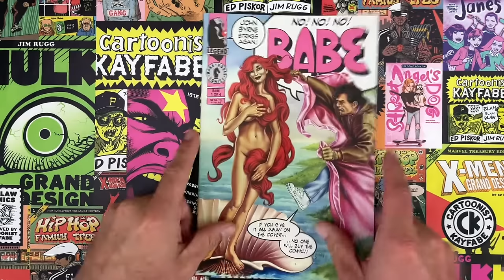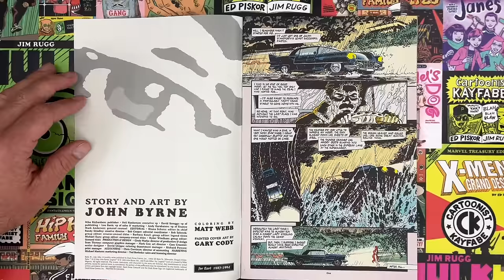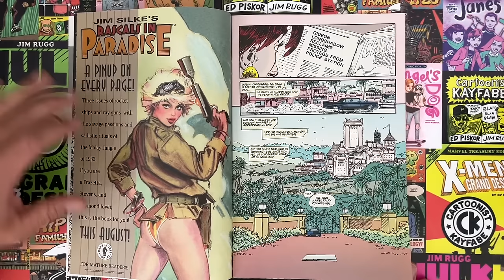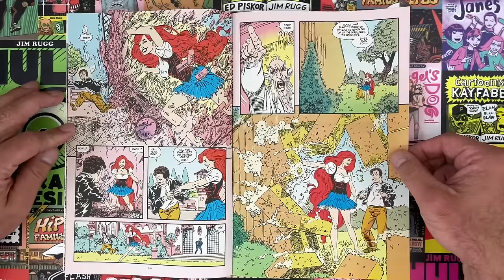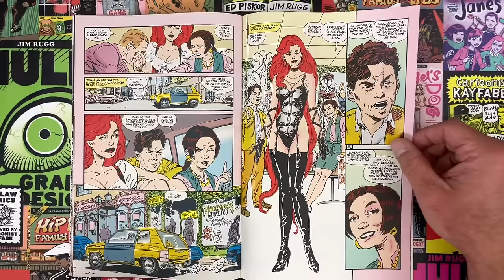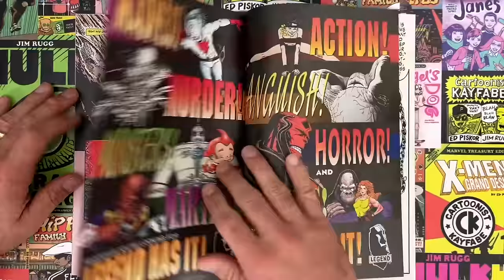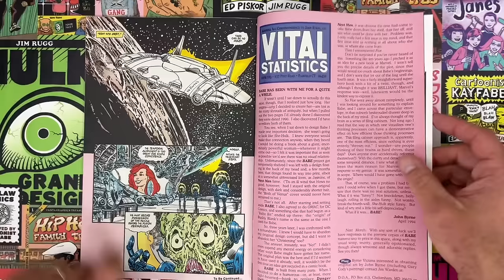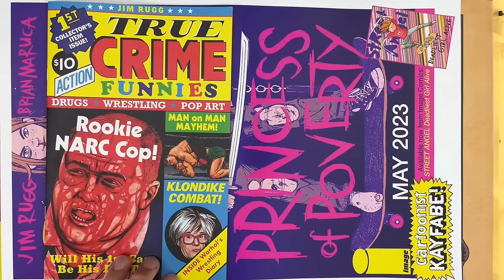John Byrne's Babe Is WEIRD Comics! Is it a Wonder Woman Warm-Up, a bad girl book, or something else?